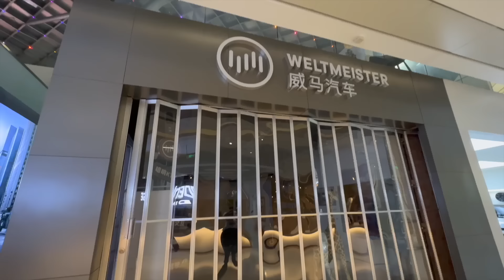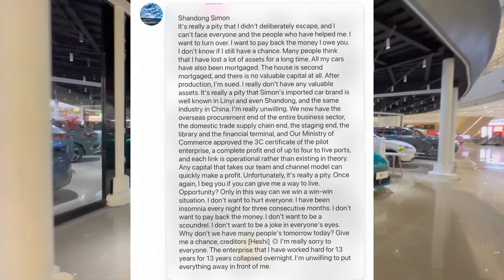NIO STOCK GREAT NEWS! THIS JUST Collapsed HERE in CHINA 🇨🇳 😱